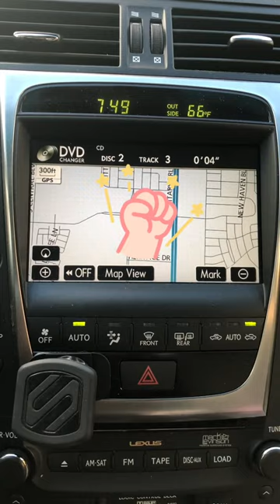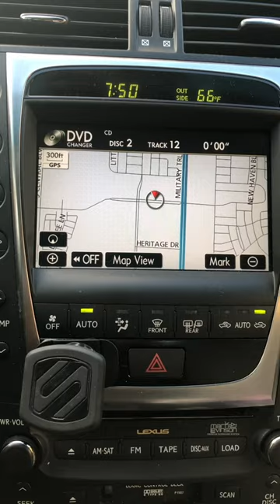What’s on your mix CD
I found some of my old CDs and went down memory lane! Remembering the excitement and Joys we had making and receiving them. Do you have a Mix CD share It with us!